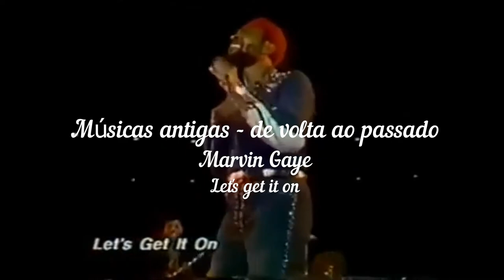Marvin Gaye - Let's get it on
Músicas antigas - de volta ao passado
Cantor: Marvin Gaye

Licença
Licença de atribuição Creative Commons (reutilização permitida)